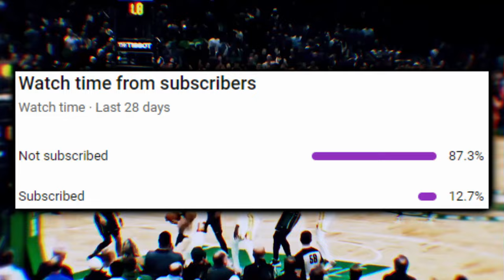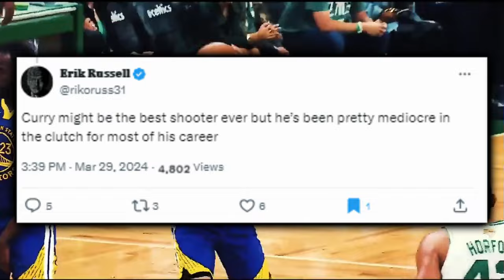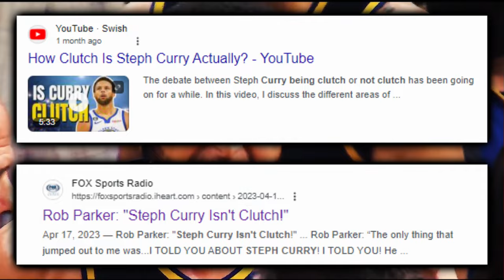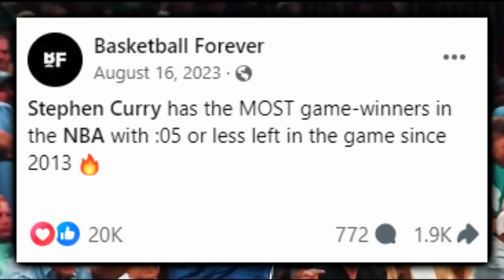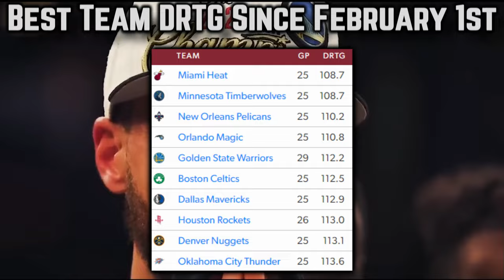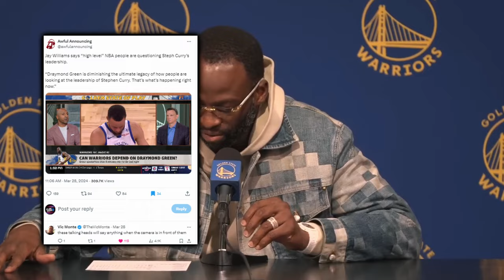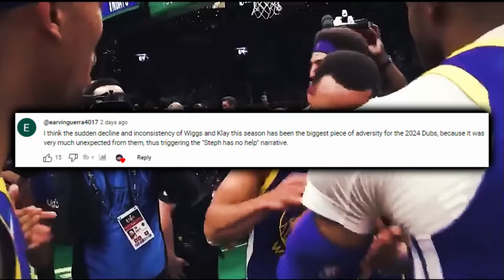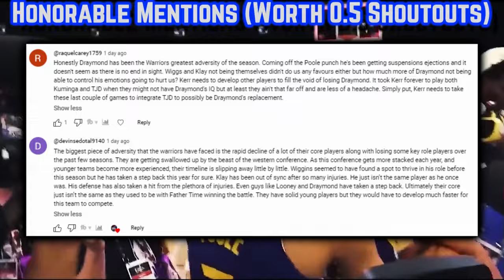The Golden State Warriors Still Have More To Prove…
Along with reversing a false narrative about Curry that’s still for whatever reason; alive and well, we’ll delve into every top Warrior storyline at the moment + look at what went right in North Carolina throughout a film session.

Last Video: The Golden State Warriors RESPONSE Was A MOVIE…

0:00, Intro

1:03, A Clownish Curry Narrative

5:15, Prevalent Pressure Reliever

5:41, Draymond’s Eason Response

5:58, More ESPN Hate

6:36, Domination Despite Several Injuries

6:51 Batman: Arkham Knight

7:27, Steve Frankenstein

7:50, Play In Race

8:23, Film @CHA